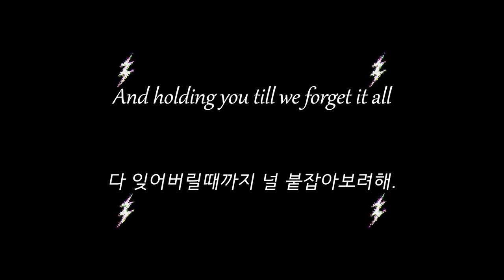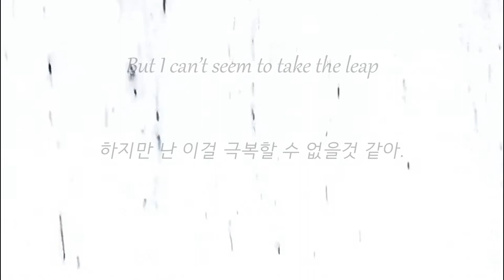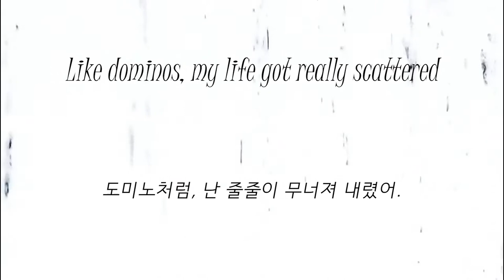Got Me Stone Cold - Tape Machines, Tommy Ljungberg (lyrics ENG/KOR) 한글가사, 해석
이번 겨울엔

춥지 않았으면 좋겠어.

Hope I don't wannabe

not cold.